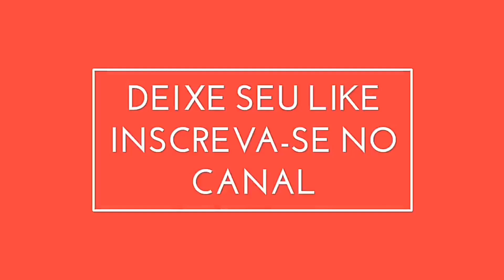LANTERNA DO FIAT PALIO EM CURTO: COMO RESOLVER? Autos & Dicas #45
Lanterna FiatPalio CurtoCircuito Como consertar a lanterna do carro em curto circuito? O Fiat Palio possui um circuito elétrico na lanterna que costuma dar problemas de oxidação com o tempo. Como evitar que isso aconteça?